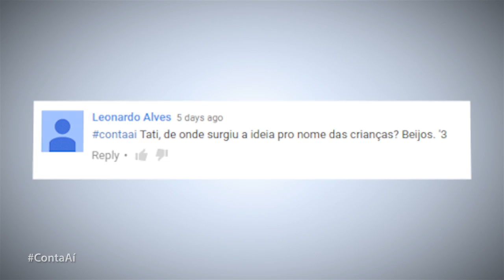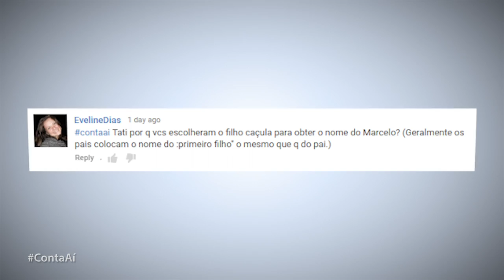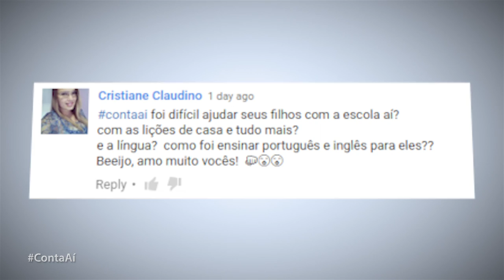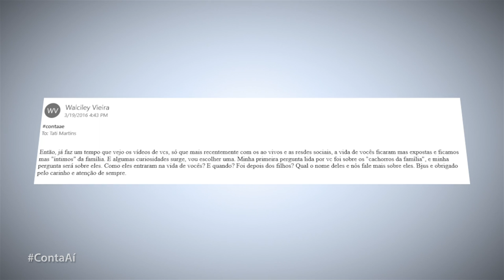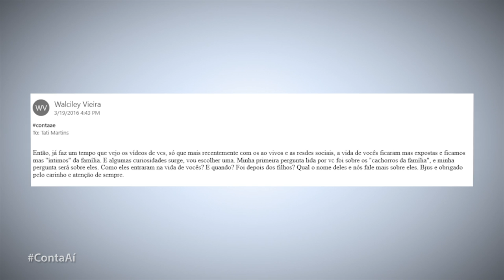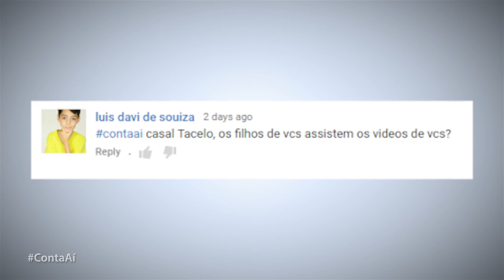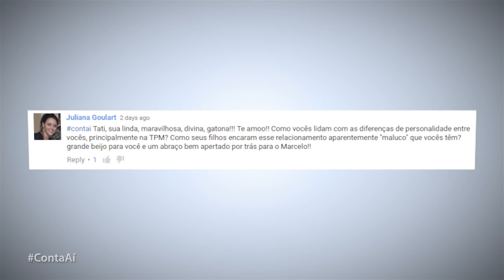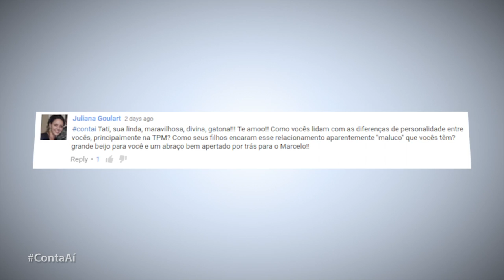ContaAí Ep.3: FILHOS | Criação; Idioma; Escola; Brigas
F
PROGRAMAÇÃO:
MomentoQueroSaber, AO VIVO, Seg, às 20h (Brasília);
ContaAí, GRAVADO, Quartas, às 20h (Brasília).
ASemanaNaTV, AO VIVO, Sextas, às 20h (Brasília);

Periscope: MotionTV

No What's:
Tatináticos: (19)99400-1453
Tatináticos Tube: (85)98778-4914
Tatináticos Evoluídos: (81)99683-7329